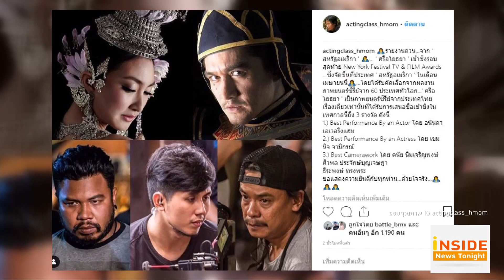Inside News Tonight 020262 : แพนเค้ก ปลื้ม มีชื่อเข้าชิงรางวัล New York Festival TV & FILM Awards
มีข่าวดี ถูกประกาศผ่านอินสตาแกรม ของ หม่อมน้อย อีกครั้ง เมื่อภาพยนตร์ซีรีส์เฉลิมพระเกียรติ ศรีอโยธยาภาค 1 ที่กวาดรางวัลในเมืองไทย และพึ่งคว้ารางวัลสำคัญ BEST ACTRESS IN A SUPPORTING  ROLE ให้ สินจัย เปล่งพานิช  ส่วน New York Festival TV & FILM Awards มีชื่อเข้าชิงในเทศกาลนี้ถึง 3 รางวัล ได้แก่ Best Performance By an Actor , Best Performance By an Actress และ Best Camerawork